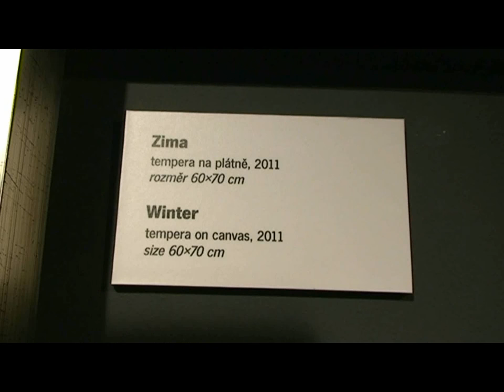Shanti pomáhá slonům na Srí Lance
Od 13. 5. až do 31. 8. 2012 si v pražské Marthi Gallery můžete zdarma prohlédnout prodejní výstavu Shanti: Tvůrčí retrospektiva. Výtěžek z prodeje všech položek výstavy použijeme na nákup ultrazvukového zařízení Mindray pro sloní zoo v Pinnawale na Srí Lance. První z obrazů Shanti má už svého majitele, tak si pospěště! Více informací najdete na